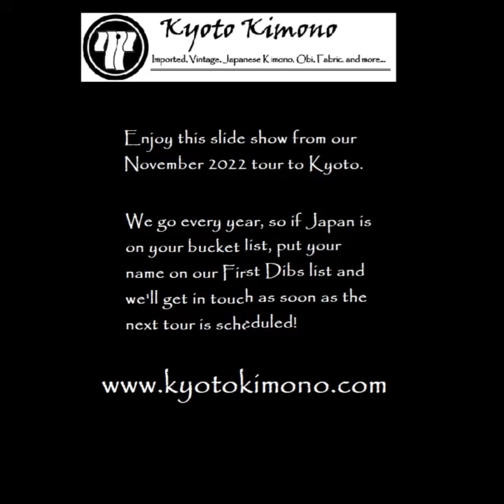Kyoto Kimono Tour to Kyoto in November 2022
This is a slide show from our November 2022 Tour to Kyoto, where we tried our hand at traditional Japanese textile techniques, visited artisans, ate great food, toured country villages, met wonderful people, and vowed to do it all again one day!